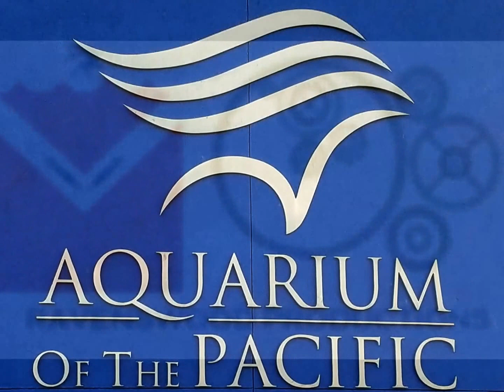Aliens of the Deep - Sea Jellies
Sea Jellies and the music of Jean Michael Jarre.  'Nuff said.